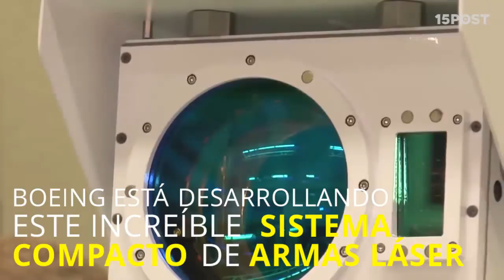Este cañón láser puede prender fuego a un drone en menos de 2 segundos - 15 POST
La compañía Boeing está desarrollando un dispositivo láser especial para destruir aviones no tripulados. Diseñado para ser pequeño y ligero, el sistema compacto de armas láser transmite la energía suficiente para calentar un área pequeña del drone y destruirlo. Este poderoso rayo láser de 2 kilovatios es silencioso e invisible a simple vista. La prueba del dispositivo alcanzó un "hito" a principios de este mes, cuando el láser pudo destruir un avión no tripulado en movimiento en sólo 15 segundos. Además esta increíble tecnología cuenta con un procedimiento de configuración simple y portabilidad. Ya sabes, si te molestan los drones del vecindario puedes probar con este poderoso láser.